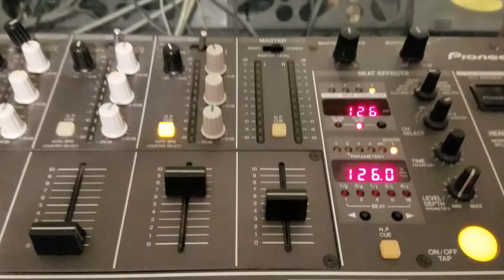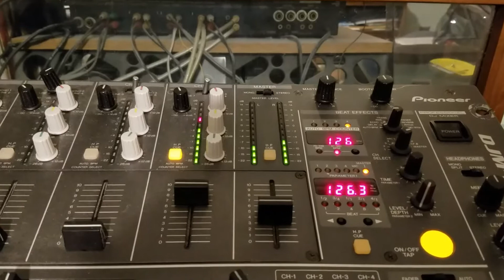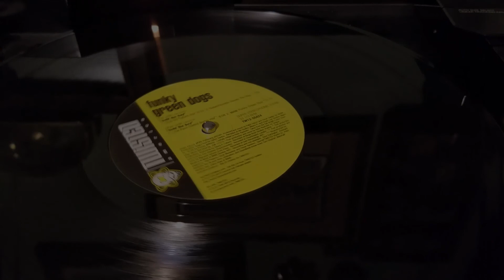Funky Green Dogs Until The Day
Funky Green Dogs - Until The Day ( Club 69 Future mix )
Twisted records